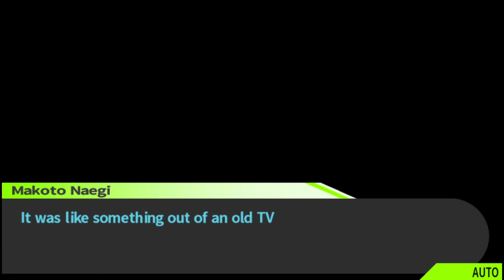Makoto and Sayaka [Danganronpa: Trigger Happy Havoc]